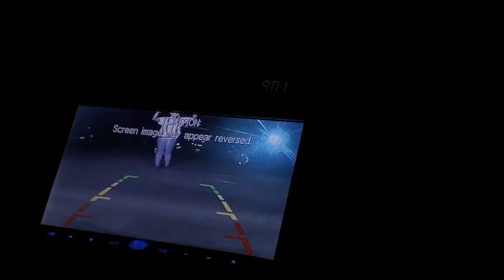Montage • Visita Iglesia in Pampanga | Ron Ellis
Get to know me more thru my Instagram ✨